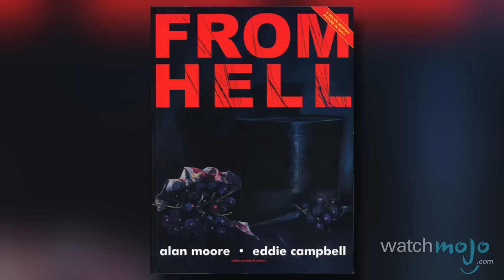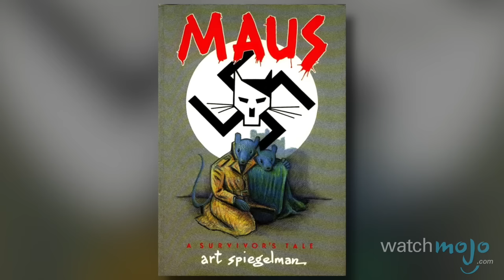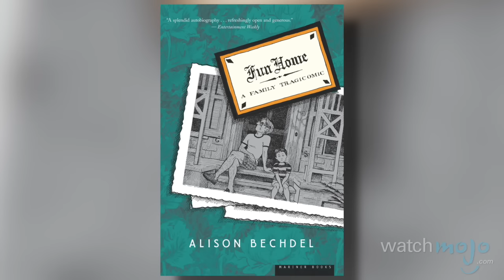Top 10 Graphic Novels Of All Time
Part novel, part art, these are the works the defined a genre. and today we’ll be counting down our picks for the 10 best graphic novels of all time.

After much debate as to what classifies as a graphic novel, we’ve decided to include series with definite endings. This also means that ongoing series including various manga and The Walking Dead won’t appear on this list.

Special thanks to our user Dezzy Alexander for submitting the idea on our Interactive Suggestion Tool